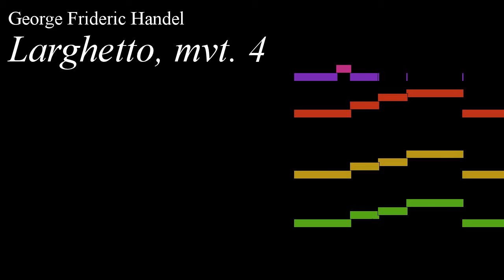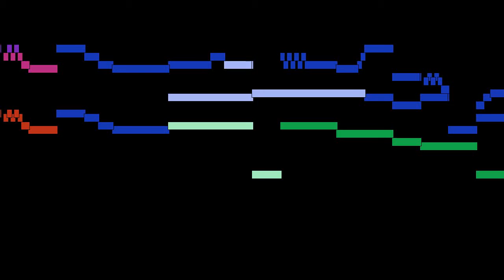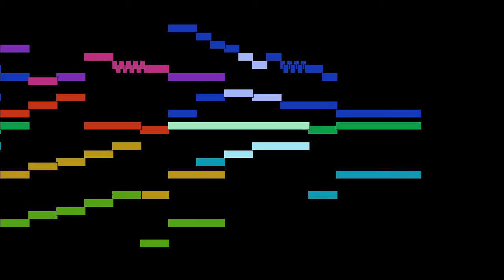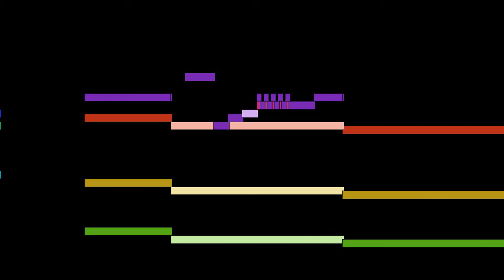George Frideric Handel - Larghetto, mvt. 4, HWV 295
Larghetto, mvt. 4, from Concerto in F major, HWV 295, by George Frideric Handel, with animated score.